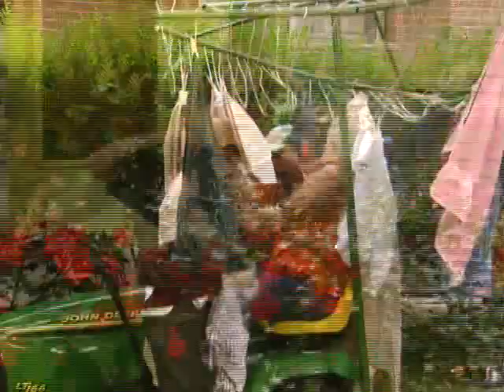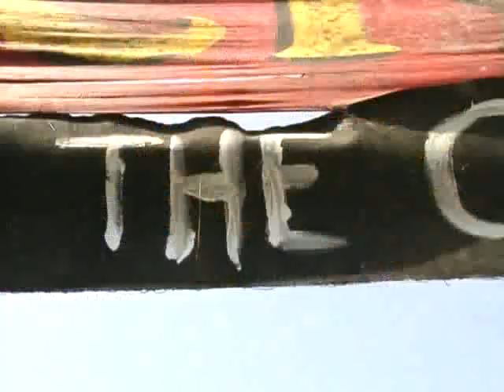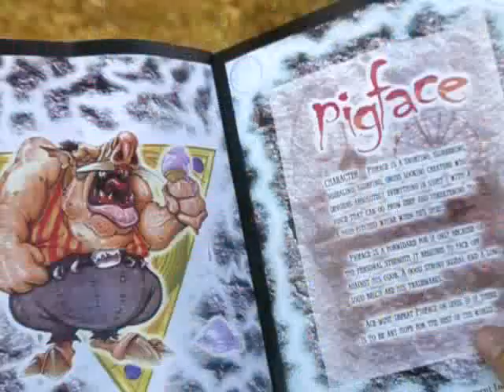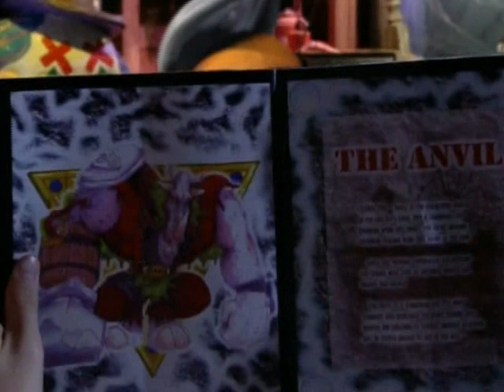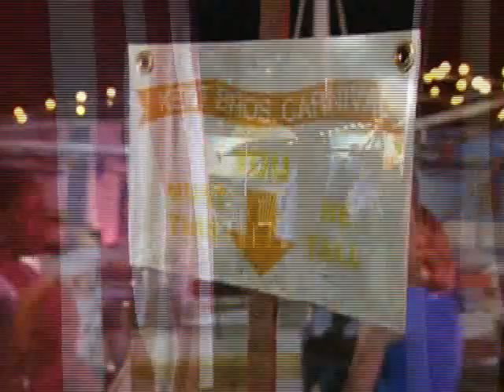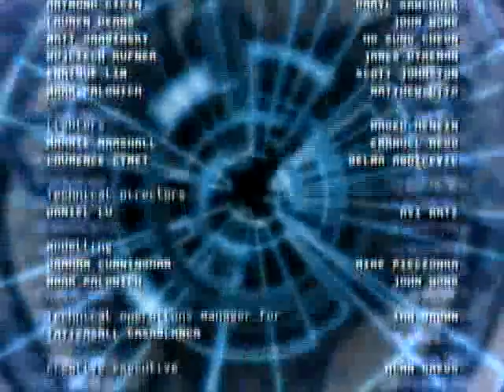Ace Lightning 102 - The Trap Is Set.avi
Ace has been captured and imprisoned by Lord Fear, and his energy is being drained. Mark teams up with a clueless Chuck to rescue Ace. However, soon Samantha becomes part of Lord Fear's plan to destroy Mark and Ace.